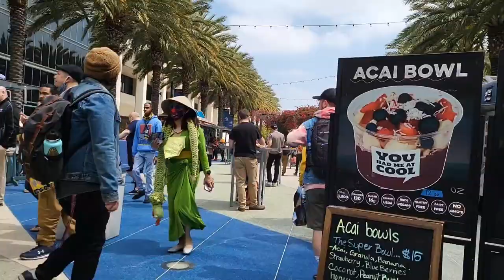Wondercon 2022 friday 4/1/22 (zoomin around a bit)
ok so i didnt stop to do anything or get any pics
i just walk around without a direction

i also realized that the camera was pointed too low..and for that reason i am not forcing anyone to watch it..

oh and heres a pretzel 🥨